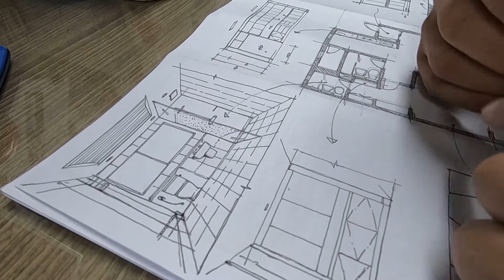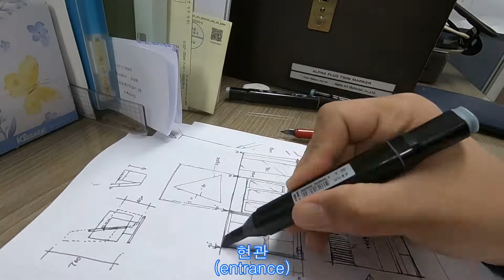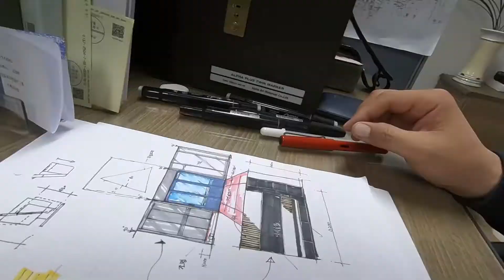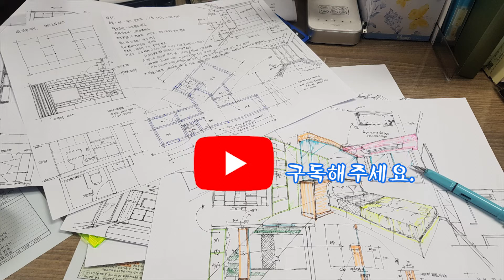인테리어디자인 ㅣ 손도면 그리기 Part.1ㅣ drawing ㅣ interiors ㅣ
하루에 한장씩 그리다 보면 1년이면 365장 와~~대박!
그러다보면 어느새 선수가 되어 있을 그날을 위해

If you draw one per day, you get 365 per year. Wow! Remarkable!
The day that becomes the best